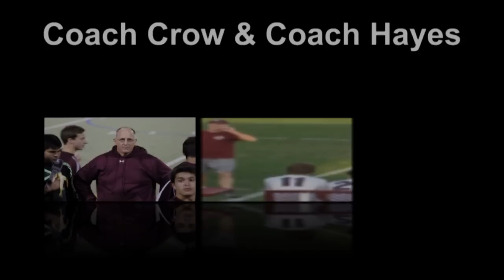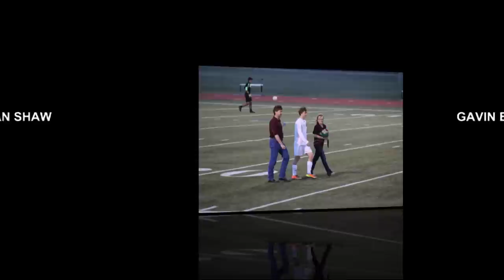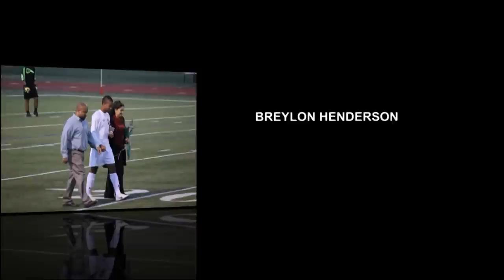Cinco Ranch High School Varsity Soccer 2012-13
Goals & Highlights from the 2012-13 season, even includes Josh Moore's infamous 23 yard touch!